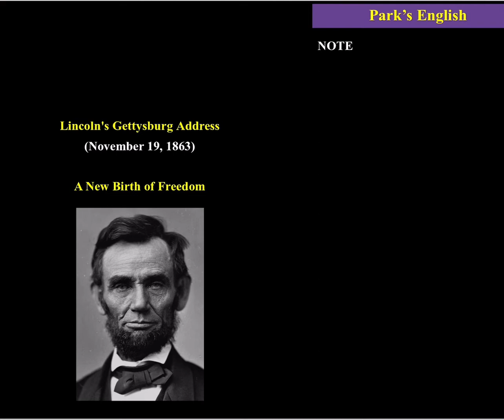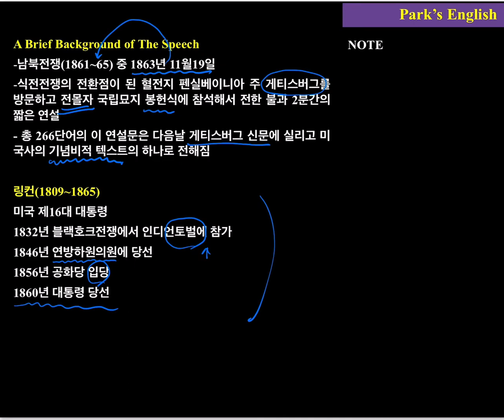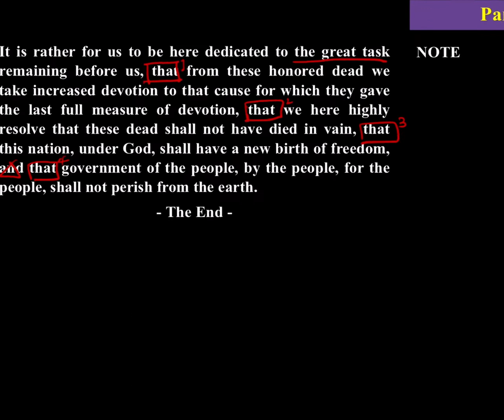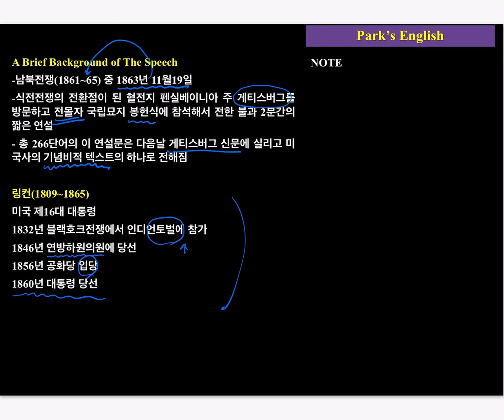특목고/자사고를 준비하는 초/중학생을 위한 선행영어 - 게티스버그 연설(Gettysburg Address)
용인외대부고, 외고, 하나고, 국제고, 과학고를 준비하는 영특한 학생을 위한 영어입니다. 해당 학교에서는 시중에 나와 있는 교과서 수준을 넘은 영어지문를 활용한 내신이 출제됩니다. 국제중과 같은 특별한 중학교가 아닌 일반학교에서 특목고를 갈 경우 내신 대비가 만만치 않습니다. 이를 대비할 수 있도록 체계적인 커리를 만들고, 준비했습니다. 하나씩 차근차근 올리도록 하겠습니다. 해당 영상의 자료는 아래 카페에 올려 놓았습니다. 특목고/자사고를 준비하는 중학생, 또는 그런 아이를 둔 부모님, 해당 학교를 처음 가르치는 선생님들, 그리고 재학생 중 영어에 어려움을 겪는 분들 모두 환영합니다.
원문자료 다운로드